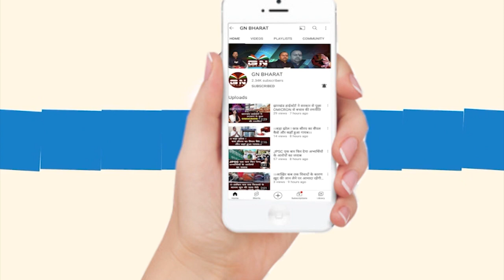स्थानीय नीति पर बोले बंधु तिर्की || Sthyaniye Niti || Bandhu Tirkey || Ranchi News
स्थानीय नीति पर बोले बंधु तिर्की